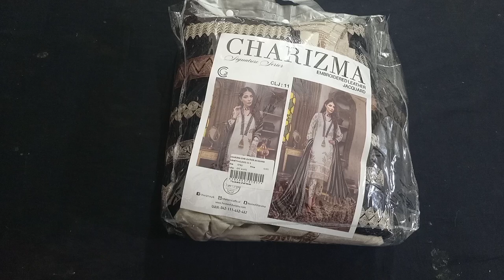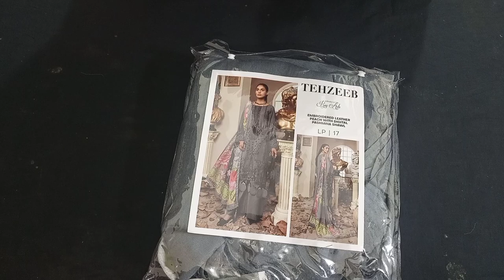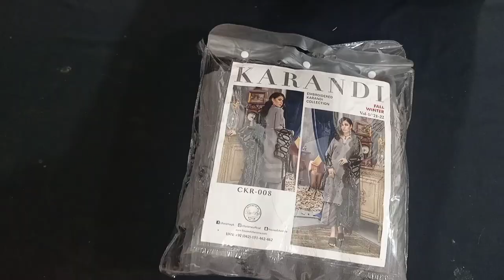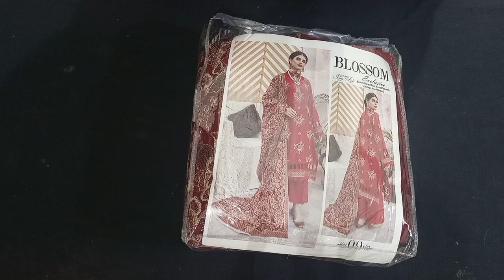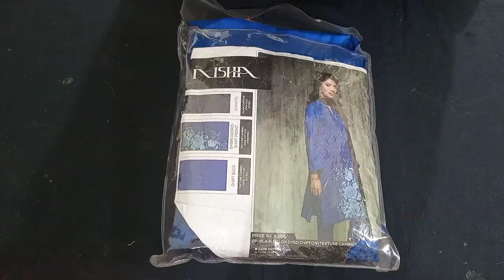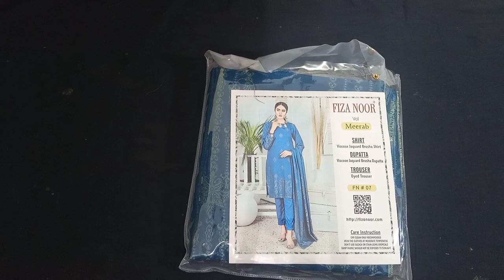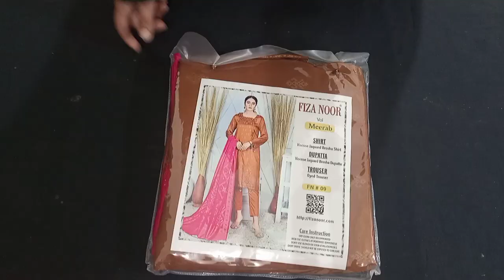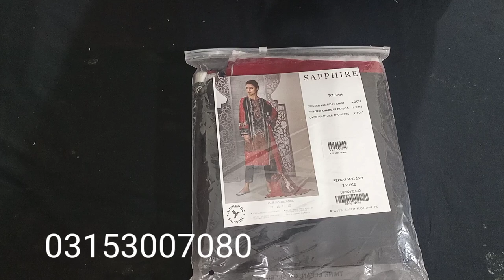Winter Collection on Sale | ladies Concern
For Online Order
Our what's app group